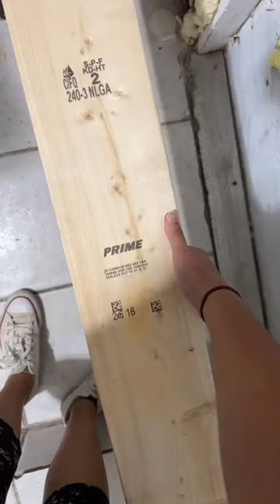112- one step closer to a finished room!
Follow me @gabbydolechek on Tik Tok to see more!